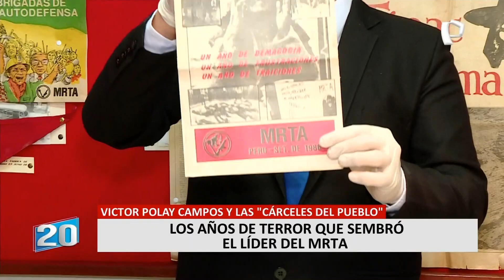Víctor Polay Campos: los años de terror que sembró el líder del MRTA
Víctor Polay Campos, líder del Movimiento Revolucionario Túpac Amaru (MRTA) vuelve al ojo público luego que la Comisión Interamericana de Derechos Humanos (CIDH) admitiera la demanda del terrorista contra el Estado Peruano.

LOS AÑOS DE TERROR QUE SEMBRÓ EL LÍDER DEL MRTA

¿Pero quién es Víctor Polay Campos? Conocido como el &#39;Camarada Rolando&#39;, Polay Campos es un terrorista peruano que en 1980 fundo el MRTA. En 1993 fue condenado por un tribunal sin rostro a una pena máxima, posteriormente fue recluido en la Base Naval del Callao.

Fue declarado culpable por cerca de 30 delitos realizados en la transición de la década de los 80 a los 90. En 2006, un nuevo juicio celebrado por el fuero civil determinó la prolongación de la pena de Polay hasta los 32 años, siendo incrementada a 35 años en 2008.

Una de los momentos más destacados fue su fuga del penal Miguel Castro Castro en Canto Grande. El 9 de julio de 1990, junto a otros 47 miembros del MRTA, huyó de la prisión a través de un túnel de concreto armado de aproximadamente 250 metros de largo que conectaba la prisión con una casa cercana.

Sin embargo, su libertad no duró mucho tiempo y fue recapturado dos años después, el 9 de junio de 1992 en una asidencia en San Borja, Lima. Pocos meses después, un tribunal &#39;sin rostro&#39; le impuso una sentencia de cadena perpetua, sanción que sigue defendiendo ante la CIDH.